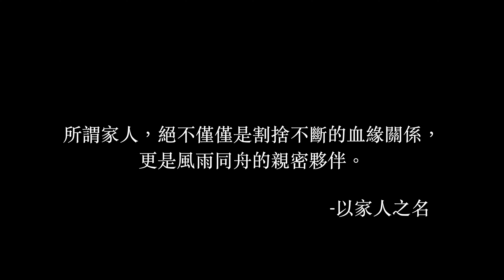馬頔 - 無畏《以家人之名片頭主題曲》Saxophone Cover by 江川徹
《家人不只是吃一鍋飯，更是風雨同舟的親密夥伴》劇中的許多場景、情境，無不惹人熱淚，心有靈犀。

很幸運我接觸到這齣戲劇，在這紛亂的時代，美食的部分鬆弛了神經，親情的部分洗滌了心靈。馬頔這首《無畏》恰如其份畫龍點睛的刻畫了劇中子秋的心情。

為這劇所感動，為這歌所共鳴。在我詮釋了許多歌曲後，我嘗試著演出這首充滿近代搖滾Rock曲風的歌曲，對於薩克斯風而言是不是也是恰如其份呢？

這劇推薦給你，這歌更推薦給你，為一樣在努力奮鬥的你，加一把勁💪

薩克斯風演奏：江川徹

臉書粉絲團